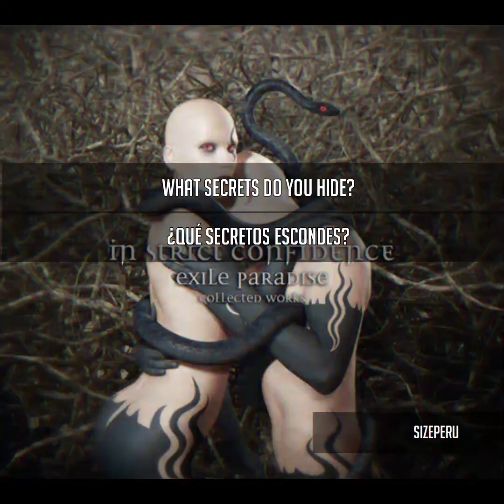In Strict Confidence - Wintermoon (Samsas Traum Remix)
Info of In Strict Confidence

Info of Synthesize